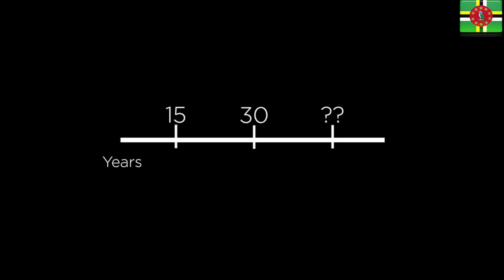Omen - Guilhem Desq (Hurdy Gurdy) Junosuede Reaction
Reaction video to "Omen - Guilhem Desq (Hurdy Gurdy)"